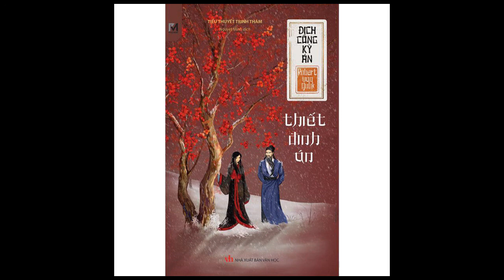ĐỊCH CÔNG KỲ ÁN TẬP 12 THIẾT ĐINH ÁN PHẦN 1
ĐỊCH CÔNG KỲ ÁN ĐỊCH CÔNG KỲ ÁN ĐỊCH CÔNG KỲ ÁN ĐỊCH CÔNG KỲ ÁN ĐỊCH CÔNG KỲ ÁN ĐỊCH CÔNG KỲ ÁN ĐỊCH CÔNG KỲ ÁN ĐỊCH CÔNG KỲ ÁN ĐỊCH CÔNG KỲ ÁN ĐỊCH CÔNG KỲ ÁN